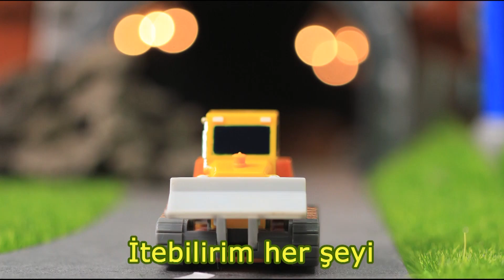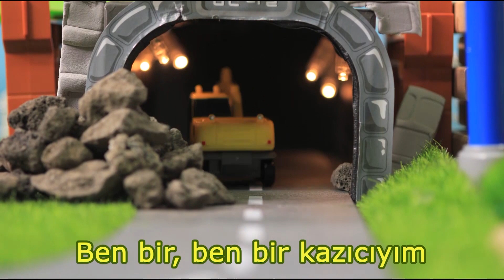TAYO oyuncaklar l Arabalı Çocuk Şarkı l Güçlü Ağır Vasıtalar l çizgi film türkçe l KÜÇÜK OTOBÜS TAYO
Tayo Sing Along Show - Güçlü Ağır Vasıtalar

Ben bir, ben bir buldozerim
İtebilirim her şeyi
Tümsekli yolları düzeltirim
Hiç zorlanmadan bir kayayı bile
İtebilirim!
Kumları bile!
Benim için çocuk oyuncağı!
İtebilirim her şeyi

Ben bir, ben bir kazıcıyım
Kaldırabilirim her şeyi
Kum yığınlarını kaldırabilirim
Benim için hiç sorun değil
Kumları taşırım! Koca bir delik açarım
Kaldırırım her şeyi

Ben bir, ben bir kamyonum
Taşıyabilirim her şeyi
Kasamı kocaman şeylerle doldururum kolayca
Kocaman ağaçlarla! Ağır demirlerle
Taşıyabilirim her şeyi

Ben bir çimento makinesiyim
Sağlamlaştırırım her şeyi
Döner döner döner karıştırırım
Sağlamlaştırırım her şeyi
Upuzun binalar, semsert duvarlar
Ben de çimento makinesiyim
Sağlamlaştırırım her şeyi

Bizler güçlü ağır vasıtalarız
Birlikte çalışırız
Güçlü ağır vasıtalarız
Yaparız her şeyi